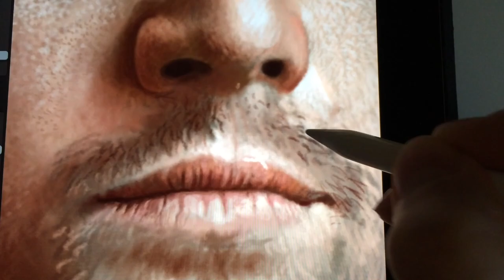Leonardo DiCaprio Photorealistic Portrait Painting - iPad Pro & Apple Pencil Art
Artist Tomasz Welna has painted a photo-realistic portrait of the actor Leonardo DiCaprio using iPad Pro 12.9" with Apple Pencil and Procreate App. Video reveals the artist's techniques of work. Original photo by John Russo.